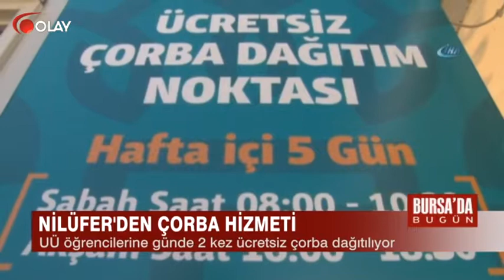Bursa'da Bugün - 22-03-2018